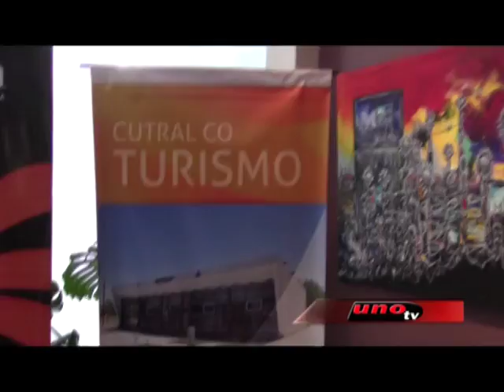Jornada de Capacitación